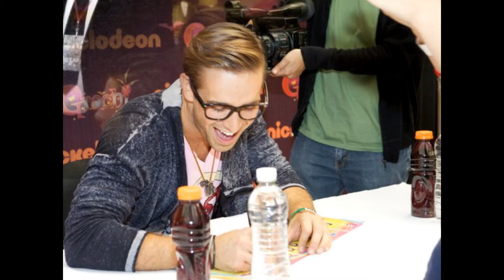Feliz cumple Mauricio Henao.